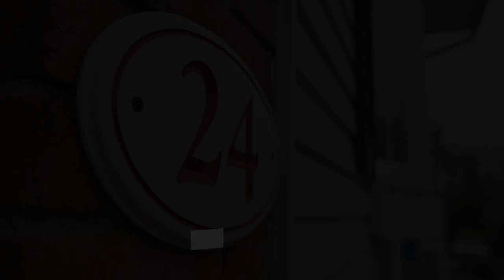24 Brant Ave Justin Pelletier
TWO WORDS: SEE IT! THIS IS A 5 BEDROOMS RAISED BUNGALOW IN THE NORTH END OF TOWN WITH OVER 2500 LIVEABLE SQFT. UPSTAIRS IS DONE TO THE NINES. FROM THE MOMENT YOU WALK IN YOU WILL NOTICE THE BALUSTER & CABLE RAILING. OPEN CONCEPT KITCHEN, DINING ROOM, LIVING ROOM. ENJOY A EUROSTYLE KITCHEN SUITE! THIS KITCHEN FEATURES A HOMEWORK OR COMPUTER AREA, FORMAL OR INFORMAL DINING AREA. INDUCTION HEAT COOKTOP STOVE ON THE ISLAND, BUILT-IN STOVE & MICROWAVE, HIDDEN DISHWASHER & ALL THE CABINET SPACE YOU WILL EVER NEED. CONTEMPORARY HARDWOOD FLOORING RUNS THROUGHOUT THE LIVING ROOM, DINING ROOM DEN & HALLWAY. SLEEP IN COMFORT IN YOUR MASTER BEDROOM FIT FOR A KING...SIZE BED AND ROOM TO SPARE. DOWNSTAIRS, THE FAMILY SIZED REC ROOM IS PERFECT FOR ENTERTAINING, ENJOY THE BIG GAME OR MOVIE, POP SOME CORN AND RELAX AROUND THE BRICK HEARTH GAS FIREPLACE. IT ALSO FEATURES 2 MORE BEDROOMS WHICH CAN BE CONVERTED TO A PLAYROOM, OFFICE, CRAFT ROOM. 3 PIECE BATHROOM WITH A WALK-IN SHOWER. WORKSHOP(CENTRAL VAC), LAUNDRY ROOM, COLD CELLAR & MUD ROOM ROUND OUT THE BASEMENT. YOU CAN ACCESS THE BACKYARD FROM THE WALK-OUT IN THE BASEMENT TO THE PATIO OR THROUGH THE FRENCH DOORS IN THE DEN TO THE 2 LEVEL DECK. THE REC ROOM HAS A ROUGH-IN FOR A WET BAR OR KITCHEN. FULLY FENCED YARD, SIDED SHED WITH HYDRO, PATIO & EXTRA STORAGE UNDER THE DECK ARE WHAT IS FEATURED IN THIS BACKYARD. 4 CAR CONCRETE DRIVEWAY WITH WALKWAY TO THE BACKYARD, DRIVEWAY LIGHTS AT THE END.
DEMAND, PRIME LOCATION, & REALISTIC PRICE, MAKES "FAST ACTION A MUST"